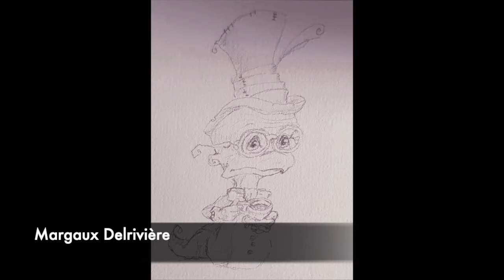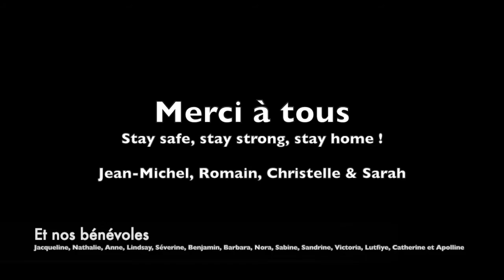Opération : "1 dessin = 1 soutien" - Spéciale IND Bertrix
Dixième compilation de vos chefs d'oeuvre !

Stay safe, stay strong, stay home !

Jean-Michel
Romain
Christelle
Sarah

Et les bénévoles :
Jacqueline, Séverine, Barbara, Nora, Victoria, Lutfiye, Catherine et Apolline !